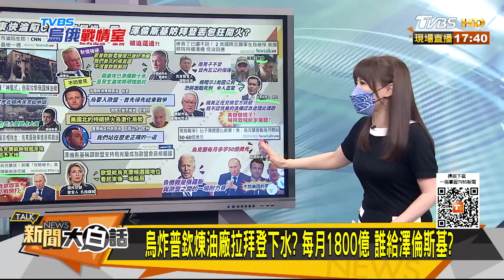烏炸普欽煉油廠拉拜登下水？每月1800億 誰給澤倫斯基？ 新聞大白話 20220623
本集來賓：郭正亮、苑舉正、林郁方